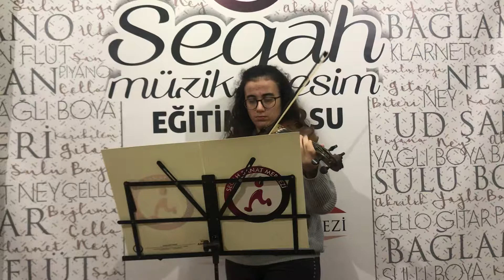SEGAH SANAT MERKEZİ - İpek PehlivanPapatya Gibisin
TC MEB SANAT OKULU - Müzik/Resim/Dans/Bale
Sakarya'nın en köklü ve kapsamlı sanat merkezi Segah Sanat, Müzik, Resim, Dans ve Bale alanlarındaki kursları ile  eğitim  vermektedir. 2008 yılımdan bugüne tecrübe ve deneyim ile 7'den 70'e her kitle ve yaşa hitap edebilen eğitim anlayışı, alanlarında profesyonel öğretmen kadrosu ve %100 Sanat mottosu ile Segah Sanat Merkezi sizleri bekliyor.